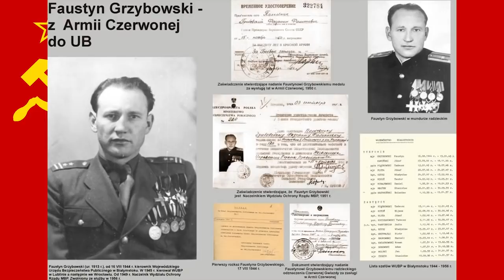10 RADZIECKICH PRZYWÓDCÓW POLSKI